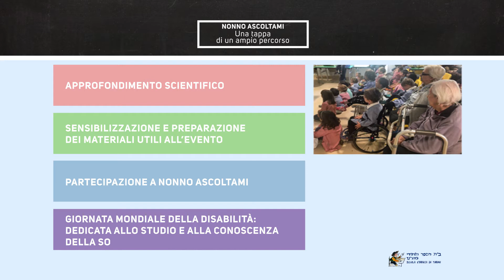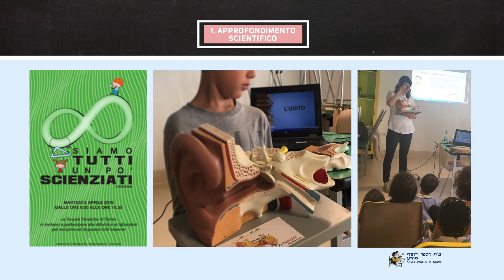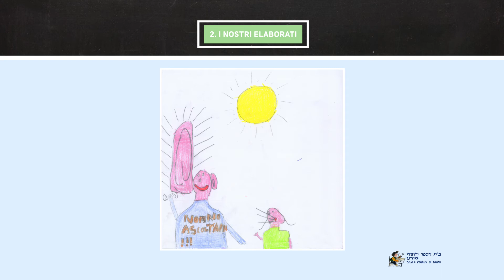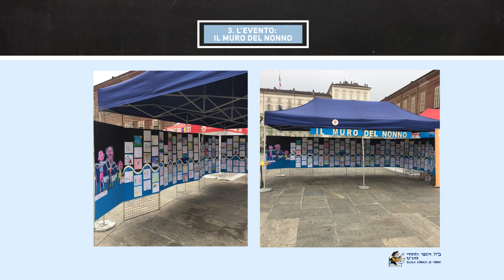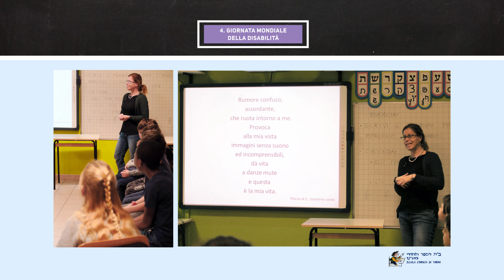Nonno Ascoltami! - Scuola Ebraica Torino 2017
Il video su Nonno Ascoltami! realizzato dalla Scuola ebraica a Torino